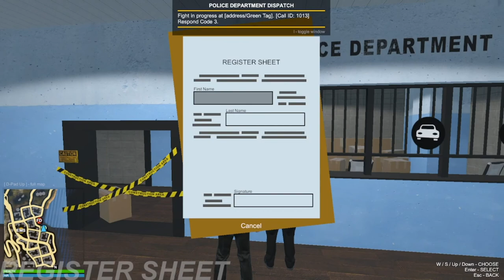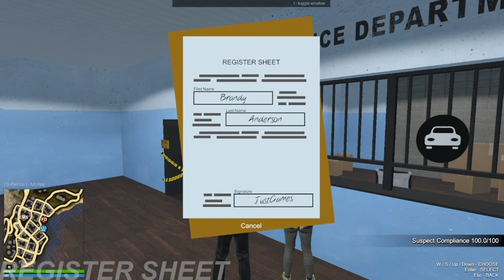First Police Patrol - Flashing Lights